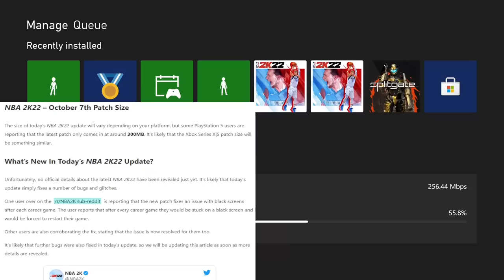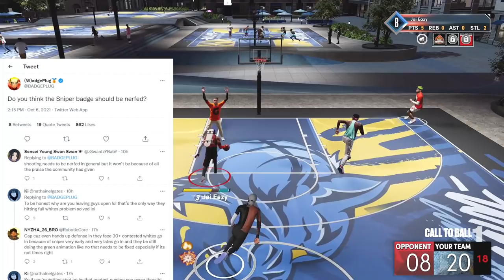NBA 2K22 PATCH 1.08 UPDATE - FIXES FOR BLACK SCREEN AND MY CAREER CRASHES - NERF TO SNIPER BADGE?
In this video we're talking about NBA 2k22's latest patch update where they fixed black screens and crashing issues.  We're also talking about Mikey Williams going for 50 and KD going for 50 game streak.  Also, will they nerf sniper?